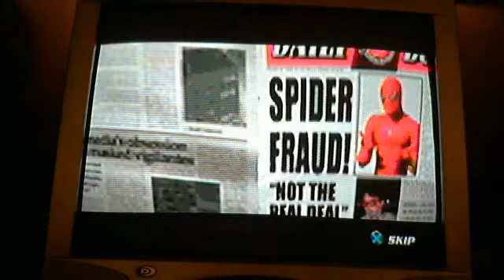(Teen) Let's Play SPIDER-MAN 2: The Movie Game (2004) [PlayStation 2] Part Three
After chasing down the Black Cat for the very first time, Spider-Man then takes pictures of random buildings for Robbie. 📷 📸

Then once that’s done, Spider-Man then meets his very first boss known as the Rhino. 😀 😀 😀 😀 😀 👍 👍 👍 👍

Oh, by the way... (When you use YouTube, you join a community of people from all over the world. The guidelines below help keep YouTube fun and enjoyable for everyone. If you see content that you think violates these guidelines, use the flagging feature to submit it for review by our YouTube staff. Please take these rules seriously. If a YouTube creator’s on- and/or off-platform behavior harms our users, community, employees or ecosystem, we may respond based on a number of factors including, but not limited to, the egregiousness of their actions and whether a pattern of harmful behavior exists. Our response will range from suspending a creator’s privileges to account termination.)

(No gore YouTube content allowed.

"Violent or gory content intended to shock or disgust viewers, or content encouraging others to commit violent acts, are NOT allowed on YouTube.

If you believe anyone is in imminent danger, you should get in touch with your local law enforcement agency to report the situation immediately.

If you find content that violates this policy, report it. Instructions for reporting violations of our Community Guidelines are available here. If you've found a few videos or comments that you would like to report, you can report the channel."

LiquidSolidus9000 (a.k.a. LoserShithead9000): First joined YouTube in 2008

YouTube as a whole: First debuted in 2005

Oh, by the way... I am actually 6-7 years OLDER than that LiquidSolidus9000 (a.k.a. LoserShithead9000) Mepsi drinking YouTube weirdo. 😱 😱 😱 😱

No joke, I really am in fact 6-7 years OLDER than that LiquidSolidus9000 (a.k.a. LoserShithead9000) Mepsi drinking YouTube weirdo. 😱 😱 😱 😱

Be afraid… be EXTREMELY afraid! 😱 😱 😱 😱